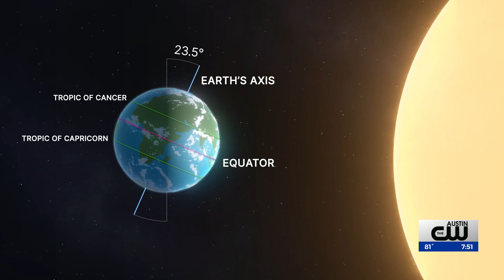Total eclipse preps underway as NASA kicks off big year with summer solstice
2023 is going to be the year of the sun. Already bringing record heat to Texas, it is all leading to two eclipses over the state. The eclipses, an annular eclipse on October 13th  and a total solar eclipse on April 8th, 2024, will serve as highlights of what NASA is calling the Heliophysics Big Year.